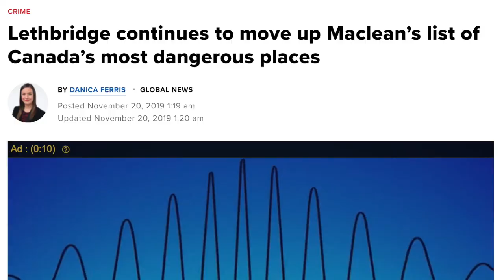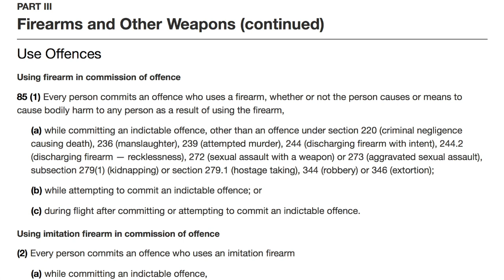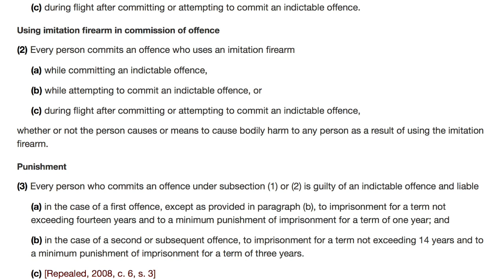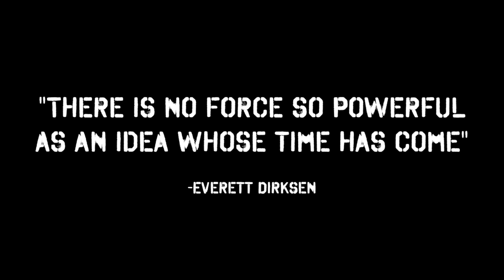Canadian Police ARREST a Storm Trooper? Lawyer Explains - Viva Frei law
A lot of you have been asking me to cover this. Here is the breakdown. May the farce be with us, Canada.